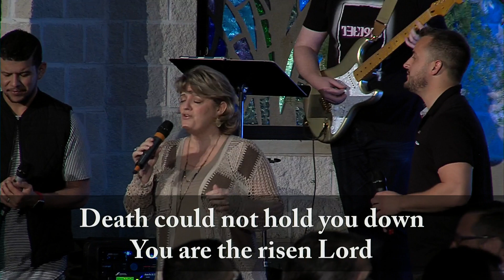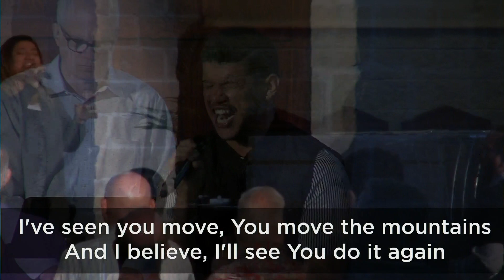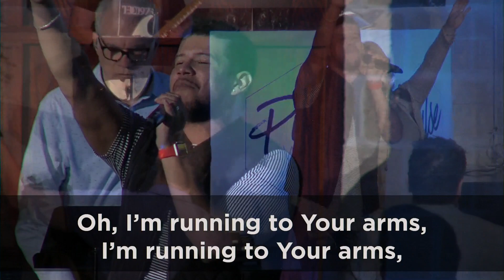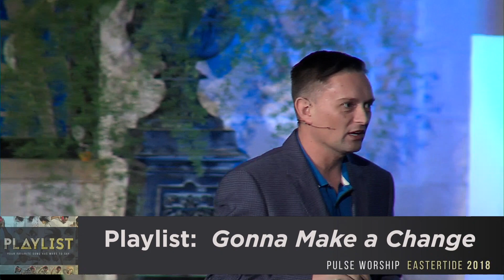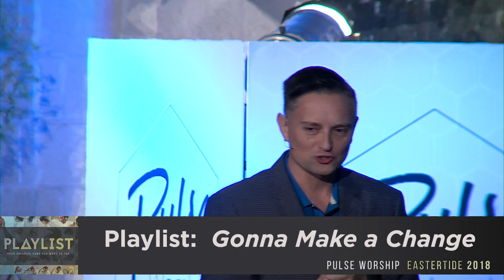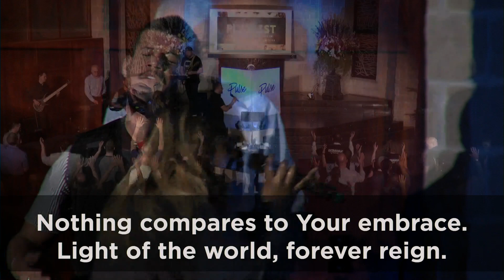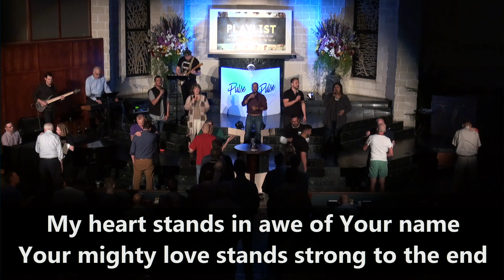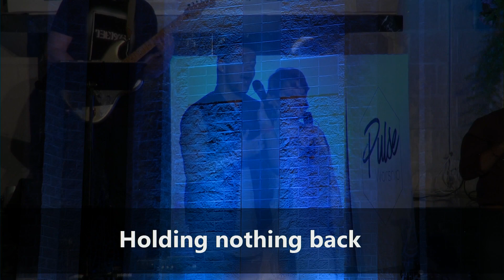April 18, 2018 - 7:15pm - PULSE "PLAYLIST: Gonna Make A Change" by Rev. Andre Vlok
PULSE "PLAYLIST: Gonna Make A Change"
by Rev. Andre Vlok